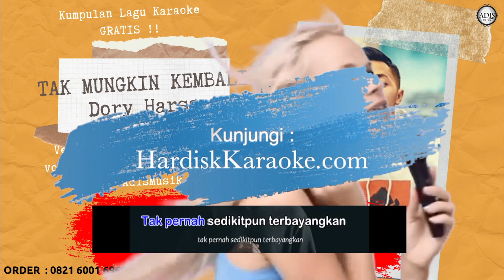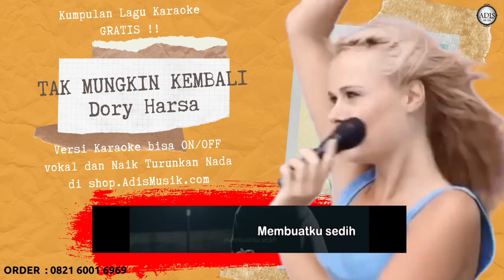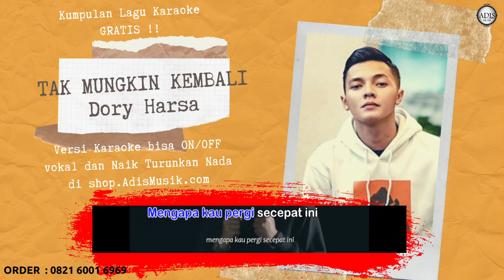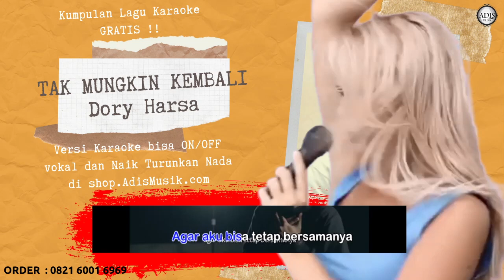Tak Mungkin Kembali - Dory Harsa Karaoke Tanpa Vokal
dory harsa feat nella kharisma banyu moto mp3 download